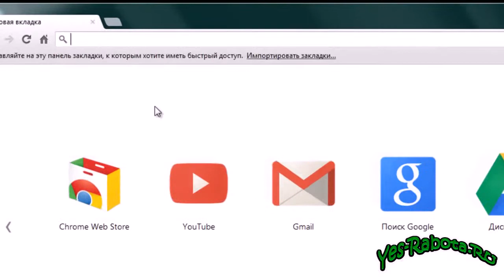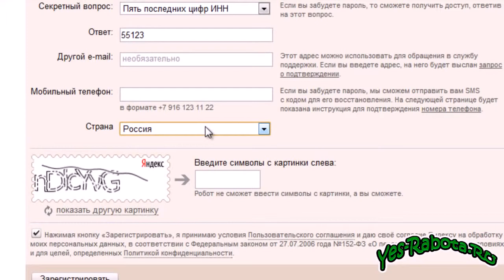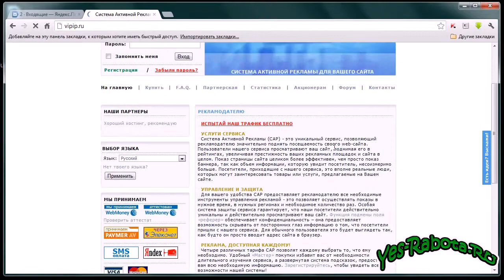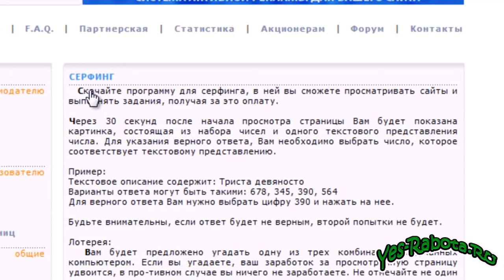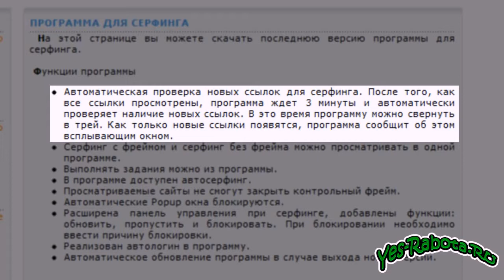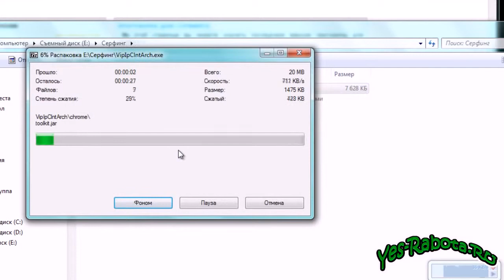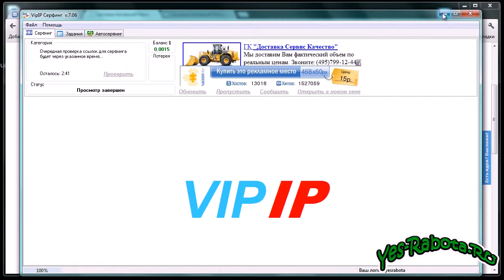Работа для новичков на сайте Rabota.ru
Работа для новичков на сайте Rabota.ru Уже сегодня ты сможешь заработать свои первые деньги!..